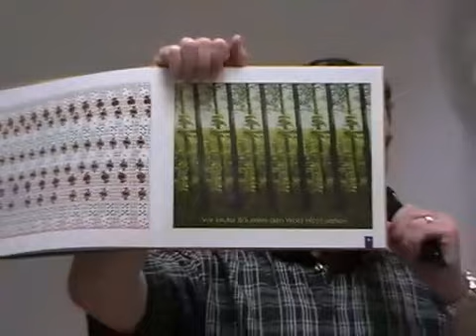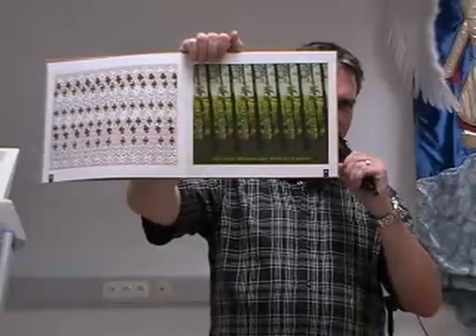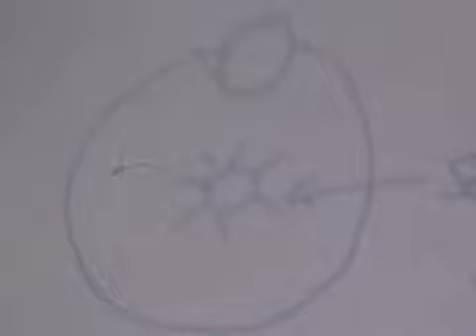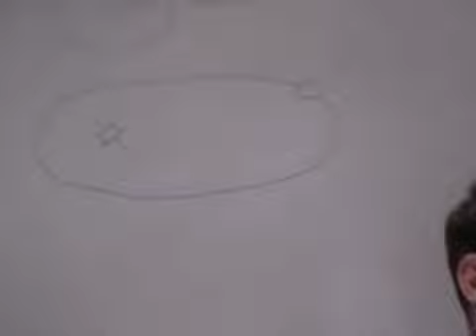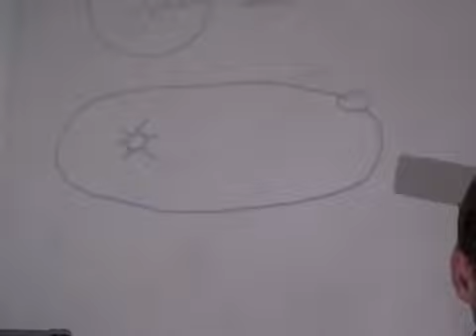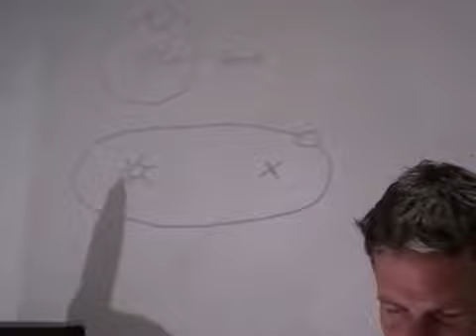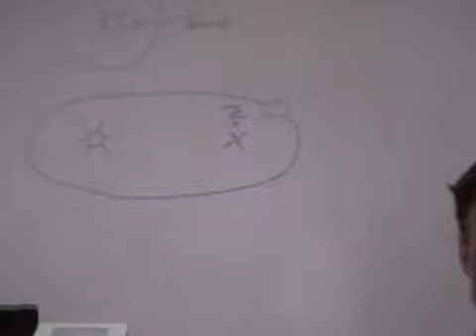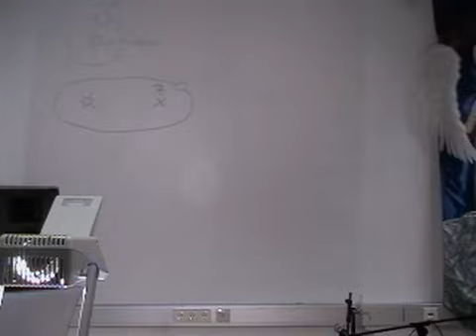Starke Heilungen & das große Geheimnis Gottes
Michael Stadler am 30,6.2017 in Salzburg. Mächtiges Heilungswunder von 20 Jahre chronischem Leiden unter Säure-Reflux bei 4:48 Min. Das Heilungswunder konnte die Kamera live einfangen.
Michaels Haupt-Botschaft beginnt 32:30 Min.